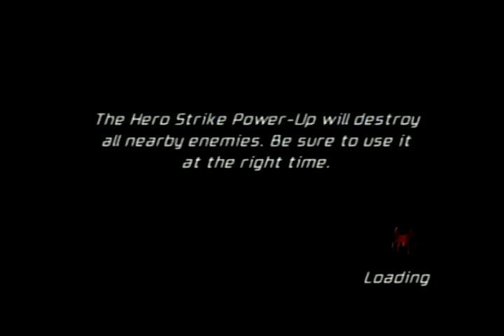SPIDER MAN FRIEND OR FOE PARTE 6 - TANGAROA SLAND SEA CAVES